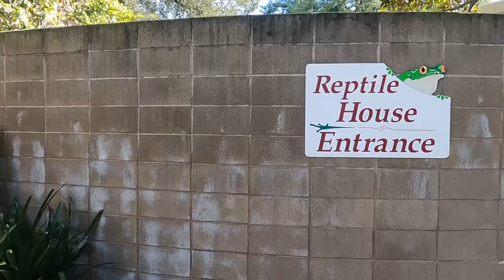Wild Wonders: Exploring the Sacramento Zoo's Spectacular Animal Kingdom!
Embarking on a wild family safari at the Sacramento Zoo! 🦁🐒 Join us for a day of hilarious encounters with the animal kingdom – from photobombing giraffes to trying to outsmart the mischievous monkeys. Watch as the lions judge our 'roaring' skills and the meerkats show us how to strike a pose. Get ready for a laughter-packed adventure as we navigate the wild side of family fun. Forget serious faces, this is a zooventure you won't want to miss! 🤣📸

Chapters
00:00 Intro
01:04 The zoo
2:14 Okapi
3:25 Red Panda
4:07 Cheetahs
4:21 Lions
4:40 Meercats
5:18 Giraffs
7:20 Zebras
7:58 Orangutans
8:15 Chimpanzees
8:35 Kangaroos
9:15 The Reptile House
11:25 Outro